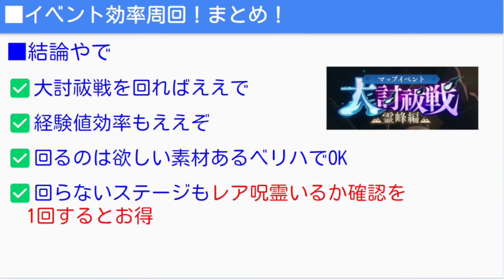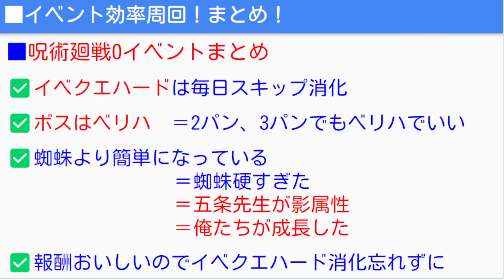【呪術廻戦ファンパレ】最高効率周回場所！どこを回ればよい❓イベント効率まとめ！呪術廻戦0イベント/大討祓戦/戦力上げ/レベル上げetc 【呪術廻戦ファントムパレード 乙骨憂太 五条悟】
【呪術廻戦】戦力5万越えガチ勢が考える『最強廻想残滓』ランキング！回想残滓全精査
【呪術廻戦ファンパレ】吉野順平でEX2戦力75000の特級呪霊・漏瑚を倒す漢【強敵邂逅EX2漏瑚 新キャラSSR吉野順平】
【呪術廻戦 ファンパレ】必ず強くなるやるべき事『12選』失敗して後悔しないために
【呪術廻戦 ファンパレ】無料ぶっ壊れ廻想残滓全紹介/性能評価/比較！SSR無料入手可能！
【呪術廻戦 ファンパレTier】真の最強リセマラはこれだ！最強リセマラランキング！
【呪術廻戦 ファンパレ】最強リセマラ強さランキング＆『絶対にやってはいけないこと3選』

00:00 呪術廻戦『最強キャラ』ランキング！オープニング

TVアニメ『呪術廻戦』初のスマホゲーム『呪術廻戦 ファントムパレード（ファンパレ）』その手で祓え、強大な呪いを

「ぱかライブTV Vol.32 2.5周年記念 ハッピーサマーフェス！」
「2.5th Anniversaryキャンペーン第2弾」や、新育成シナリオの詳しい内容など、ゲーム最新情報を発表しました！菊花賞LoHや凱旋門賞チャンミも発表！新友人サポカは佐岳メイcv堀江由衣さんです！